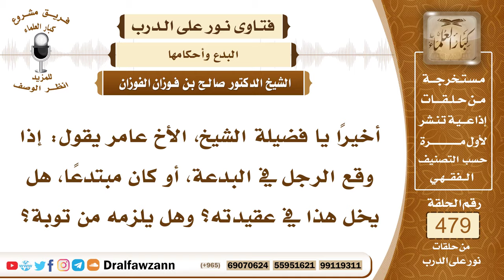6934- هل الوقوع في البدع يخل بالعقيدة ويلزم صاحبها بالتوبة؟ - الشيخ صالح الفوزان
"6934- أخيرًا يا فضيلة الشيخ، الأخ عامر يقول: إذا وقع الرجل في البدعة، أو كان مبتدعًا، هل يخل هذا في عقيدته؟ وهل يلزمه من توبة؟
الجواب: لا شك أن التوبة تلزم على المبتدع، وعلى غيره، وعلى كل عاص، والبدعة تختلف تكون كفرًا وشركًا، وقد تكون دون ذلك، وعلى كل حال المبتدع يجب عليه أن يتوب إلى الله، وأن يرجع إلى السنة؛ لأن البدعة ضلالة، كما قال النبي صلى الله عليه وسلم: «فإن كل محدثة بدعة، وكل بدعة ضلالة»، وفي رواية: «وكل ضلالة في النار»، فيتوب إلى الله ويبادر بهذا.
السيرة الذاتية:
للاشتراك في قناة الشيخ صالح الفوزان

14_ الشيخ محمد أمين الشنقيطي
يتيوب

15_سماحة المفتي عبد العزيز آل الشيخ
 يوتيوب

رئيس الفريق
لمشروع كبار العلماء